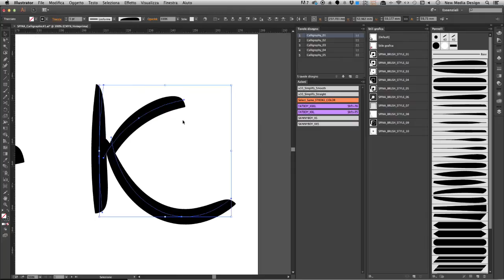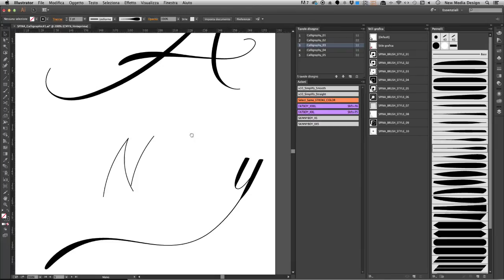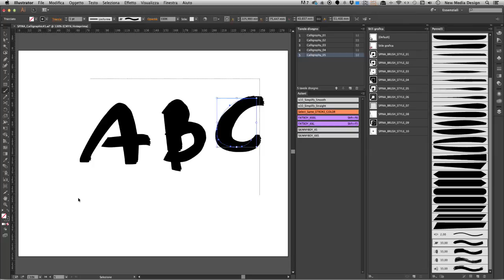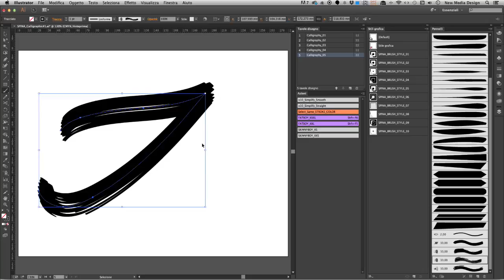SPINA Calligraphic Brush Kit#1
A complete Calligraphic Brush Kit for Adobe Illustrator CC... and it's free!
35 Brushes, 10 graphic styles and a set of dedicated actions, all you need to start making "vector" calligraphy.

Check this link for the download.